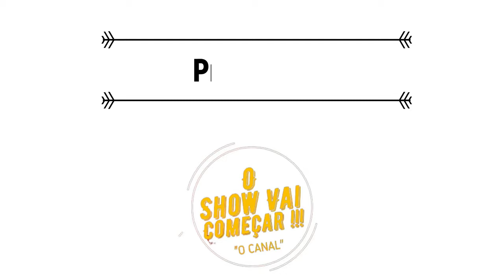Melhores Momentos Nova Elite x Bom Esporte Feminino - Final - Campeonato Carioca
Narração: Ruan Carlos
Transmissão:
Youtube: O Show Vai Começar